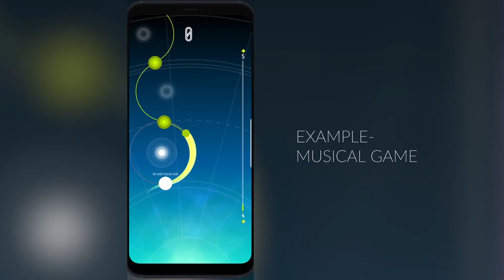SOLAR AMBIENCE AND SFX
Solar ambiance and SFX is a collection of original high-quality seamless loops and optimized melodic ambient music and sound effects. It contains 10 ambient musical loops 30 second long loops, 4 packs of note sounds, melodic transitions, UI sounds, and more. the overall feel is melodic and all sounds can be layered to give an overall melodic experience.

The audio effects can be used in your game at any stage and are suitable for prototyping and game jams.

The pack at a glance:
• 80 sound effects
• Including: 10 ambient loops, notes, transitions, UI, and more..
• Full commercial use
• Includes GUI & UI sounds
• 32-bit WAV format, 44.1 kHz Stereo.

Available on unity store, itch.io, and gamedevmarket.